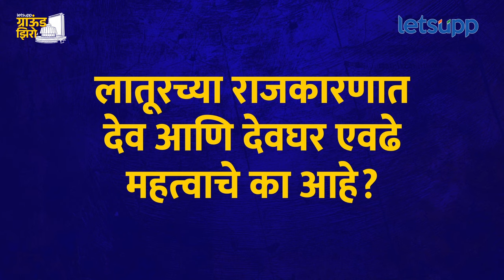Latur Shahar Vidhansabha : लातूरच्या राजकारणात देव आणि देवघर एवढे महत्त्वाचे का आहेत? | LetsUpp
आगामी विधानसभा निवडणुकीत लातूर शहर मतदारसंघातून अर्चना पाटील चाकूरकर या अमित देशमुख यांना आव्हान देणार अशा चर्चा आहेत. यात शिवराज पाटील चाकूरकर यांची भूमिका महत्त्वाची असणार आहे. शिवराज पाटील हे अमित देशमुख आणि काँग्रेसच्या बाजूने उभे राहणार की सुनेच्या बाजूने उभे राहणार हा सस्पेन्स आहे. हे चित्र स्पष्ट करत अमित देशमुख यांनी देवघरातील देव अर्थात शिवराज पाटील चाकूरकर हे काँग्रेस सोबतचं आहेत असं म्हटल आहे. लातूरच्या राजकारणात देव आणि देवघर एवढे महत्त्वाचे आहेत? लेट्सअप मराठीच्या ग्राउंड झिरो या निवडणूक स्पेशल सिरीजमध्ये जाणून घ्या...